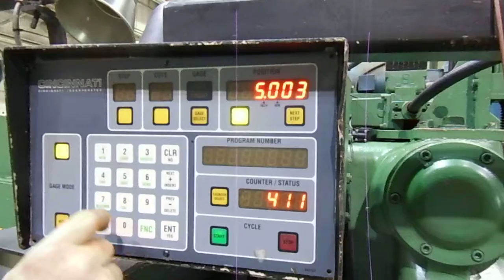Cincinnati - Power Shear | 1/4" x 8' IAM# 7962P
California
Ohio
590 Bank St
Painesville, OH 44077

Basic Information
Model: 1808G
Manufacturer: Cincinnati
Serial #: 52554
Location: Painesville, OH
Year Built: 2000

Specifications
Capacity (Mild Steel): 1/4"
Max. Cutting Length: 8'
Rake Angle: 1/4"
Number Of Hold Downs (Hydraulic): 9
Hold Down Tonage: 6
Back Gauge Range: 36"
Front Gauge Range: 51 1/2"
Strokes Per Minute: 60
Dimensions (L x D x H): 134" x 78" x 80"
Weight: 13,200 Lbs.

Equipped with
- Cincinnati Microcomputer Programmable Digital Control For Back & Front Gauging
- Square Arm
- Dual Counter Balance
- Overhead Shear Line Cut Lights
- Auto Lube System
- Electric Food Pedal
- Horsepower 7 1/2